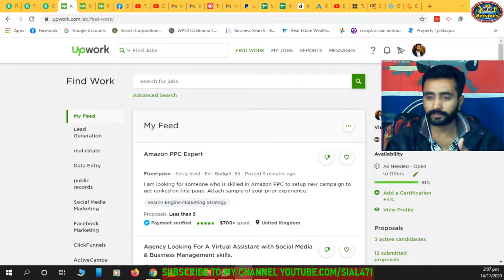Foreclosure leads || Whereto find Foreclosure leads || What are these leads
Is video main Foreclosure leads ke bare main details share ki hian.